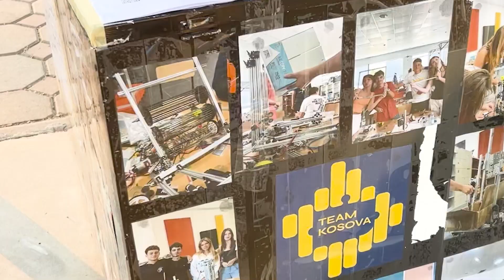Journey to Singapore | FGC2023Singapore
Youth from around the world have journeyed to Singapore united around their passion for STEM.

We are grateful to our official Travel Sponsor – @singaporeair  for their generous support in helping to make this journey possible!